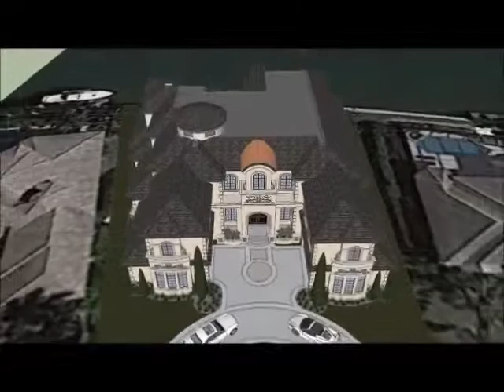Architectural Designs House Plan 31827DN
House plan 31827DN is a 8,100+ square foot luxury house plan with 4 beds 5 full baths and 2 half bath and is is ready for you to build. We have the construction drawings available in prints, PDF and CAD formats. See full specs and floor plans and ordering information at this